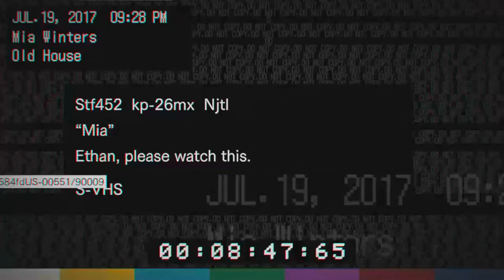Resident Evil 7 EP 3 - Eles estão atrás de mim!!!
E aí zombies, mais um vídeo de Resident Evil 7. Um jogo simplesmente fantástico de terror espero que gostem

▬▬▬▬▬▬▬▬▬▬▬ஜ۩۞۩ஜ▬▬▬▬▬▬▬▬▬▬▬▬▬
▓▓▓▒▒▒░░░ LEIA A DESCRIÇÃO DO VÍDEO ░░░▒▒▒▓▓▓
▬▬▬▬▬▬▬▬▬▬▬ஜ۩۞۩ஜ▬▬▬▬▬▬▬▬▬▬▬▬▬